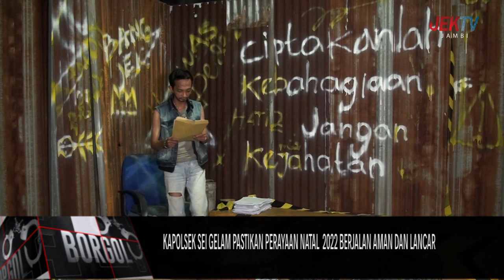KAPOLSEK SEI GELAM PASTIKAN PERAYAAN NATAL 2022 BERJALAN AMAN DAN LANCAR